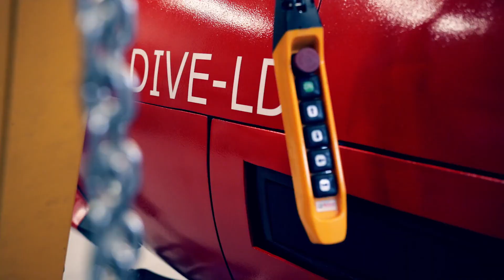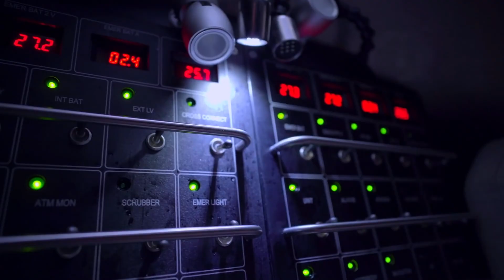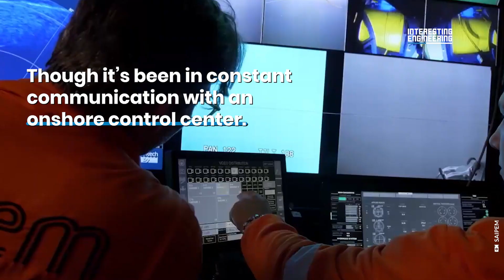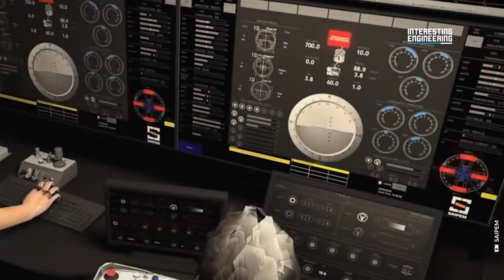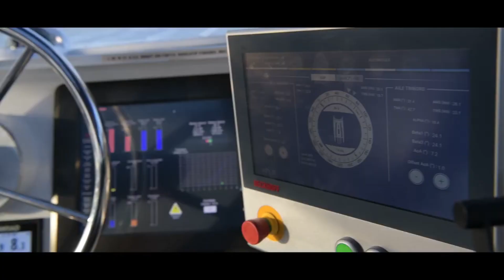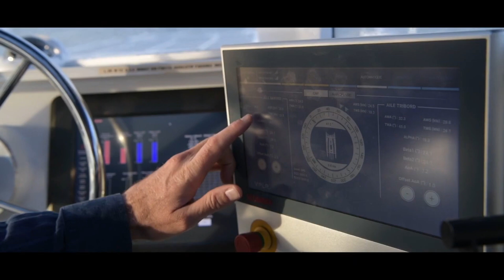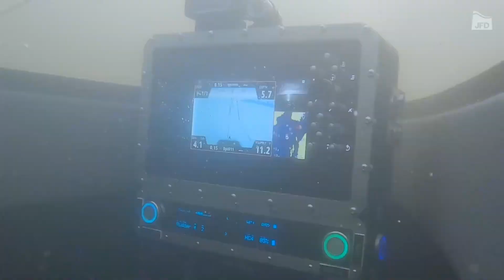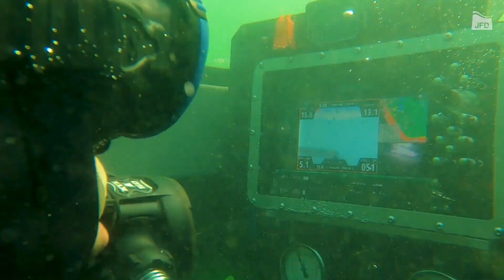AMAZING WATER TRANSPORTATION IN THE WORLD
00:00- INTRO
00:19- Ghost Shark XL
01:03- Steller Systems' Concept
02:03- Self-Propelled Shark Cage
02:57- Triton 36000/2
03:59- E-JetCycle
04:44- hydrone undersee drone
05:39- Kite Cargo Ship
06:30- Artemis EF-12 Escape
07:17- Valo Hyperfoil alpha
08:05- Stealth Submarine
09:09- Undersea Voyager
09:51- Submarine CIC
10:51- Fliteboard eFoil USA
11:42- Energy Observer
12:31- ZeroJet
13:23- JFD Shadow Seal
14:19- YARA Birkeland
15:09- Kiteboat SP80
16:04- Hydrus Drone